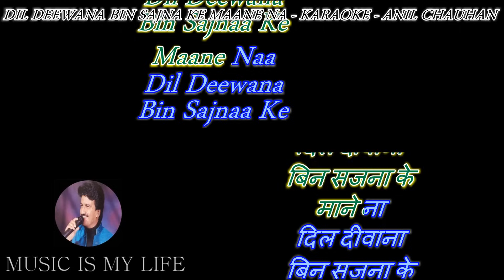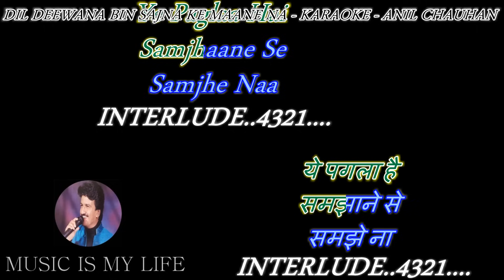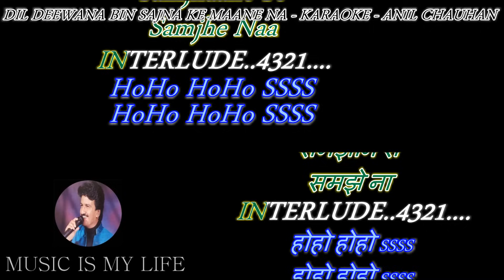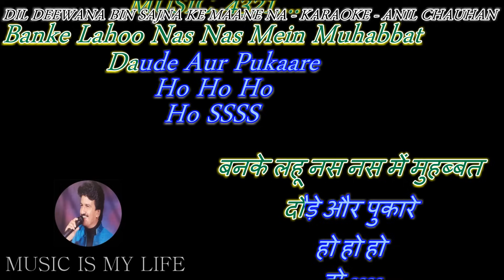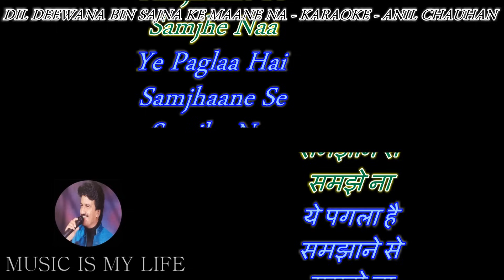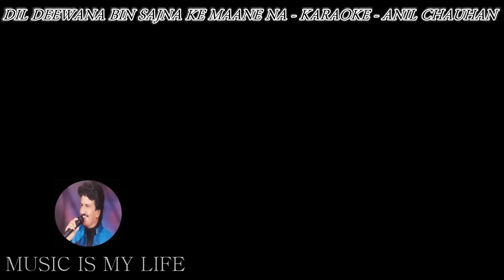Dil Deewana Bin Sajna Ke - Karaoke With Scrolling Lyrics Eng. & हिंदी